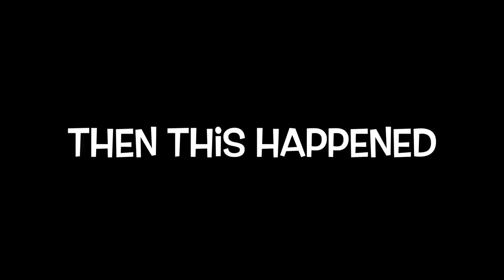Are You Keeping The Main Thing The Main Thing ( Part 2)